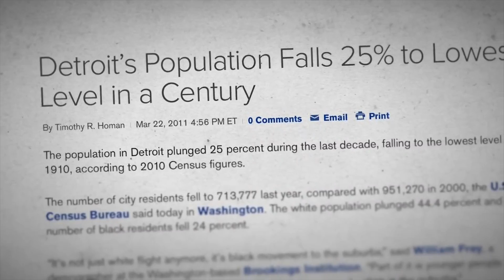Walk A Mile: BandGang AJ - Walk A Mile (Mini Doc)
4shoMag.com - There comes a time where regular interviews on artist become boring and just aren’t enough for true/new fans. The same questions are asked, the same studio setting is used, and the same answers are given. So with the creative minds that 4sho Magazine have on our team, we decided to switch it up a little more and go in depth with the artist about their lives. Instead of talk about where they are from, we go to where they are from, instead of talking about the people they grew up with, we go and talk to the people they grew up with. With all that being said, check out our first “Walk A Mile” interview with BandGang AJ.